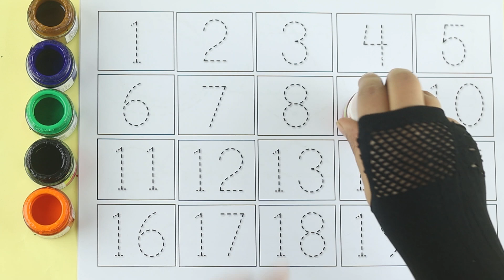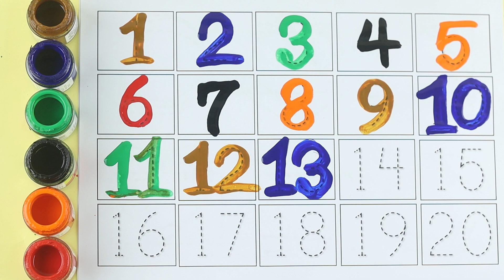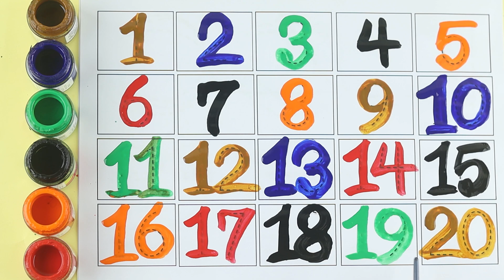123 counting, numbers song 1-20, 123, one two three, counting, 123 rhymes, 123 song, 12345 writing